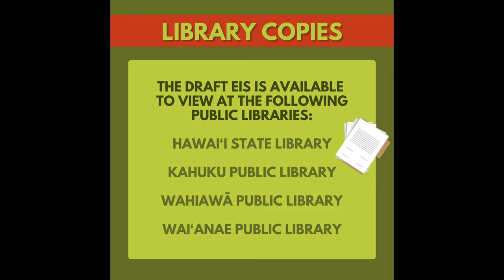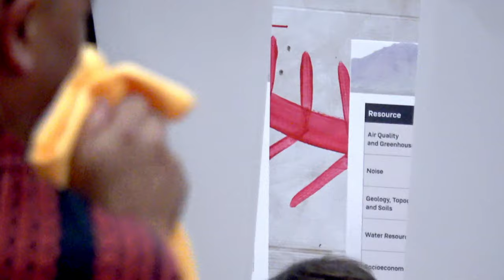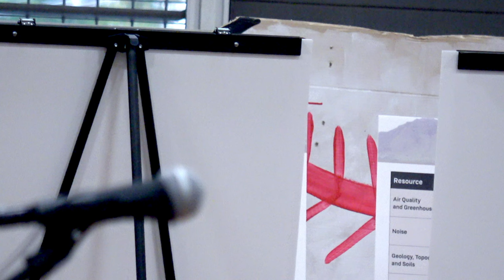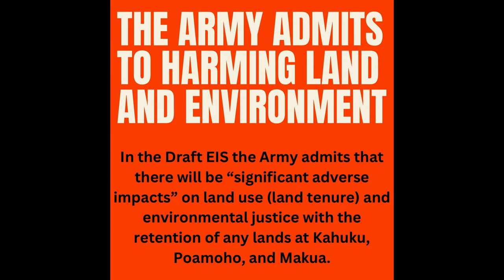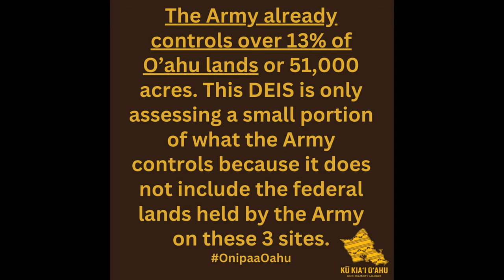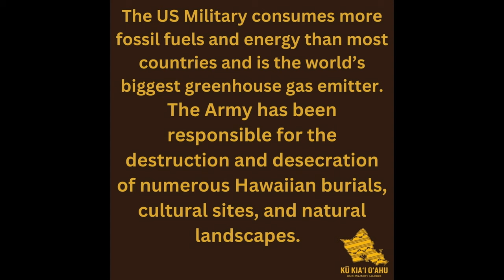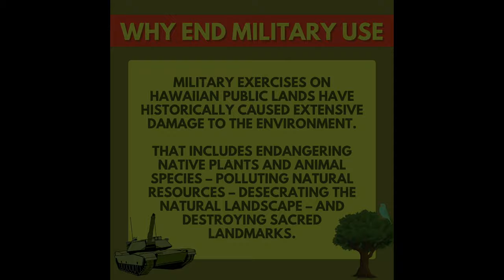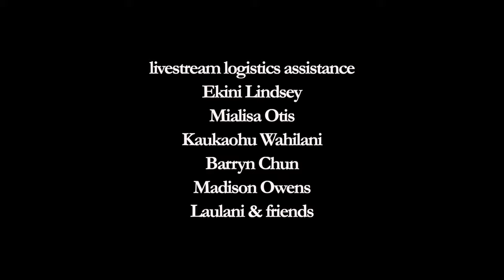END MILITARY LEASES ON HAWAIIAN CROWN LANDS: WAI‘ANAE, 9 Iulai 2024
MEETING ON PROPOSED RETENTION OF 6,322 ACRES OF LAND, hosted by the illegally occupying and usurping presence of the US Army, Ahupua‘a o Wai‘ane, Moku o Wai‘ane, Mokupuni o O‘ahu, 9 Iulai 2024

4,390 acres at Poamoho and 782 acres at Mākua are occupied by the US Army, Marine Corps and Hawaii National Guard

0:00 - 4:51 informational flyers

4:52 reception

livestream of reception by US
Mialisa Otis

livestream logistical assistance
Madison Owens
Friends of Laulani
Mialisa Otis
Ekini Lindsey
Makanoe Hufana
Kaukaohu Wahilani
Barryn Chun

Piece of Art
Ho‘opae Pono Peace Project